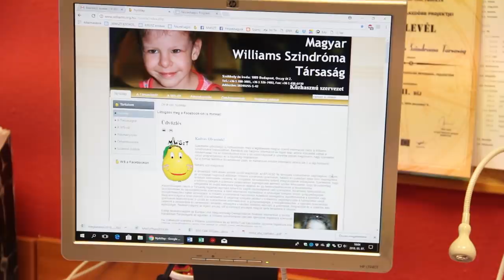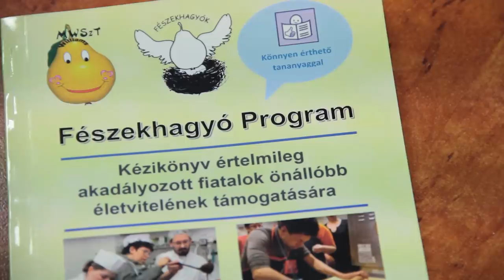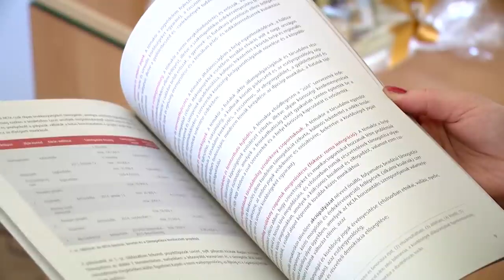EGT és Norvég Alapok: Norvég Civil Támogatási Alap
Norvég együttműködéssel valósulhatott meg Magyarországon a  Fészekhagyó program, amely a Williams szindrómás és más ritka betegségekkel küzdő gyermekek fejlesztését, illetve a fiatal felnőttek önálló életvitelét támogatta sajátos eszközökkel. A Norvég Civil Támogatási Alap támogatásával egyrészt a szülők szerezhettek különböző foglalkozások, tréningek keretében tudást arról, hogy hogyan tudják segíteni gyermekeiket a különböző, mások számára természetes élethelyzetekben, mint a pénzkezelés, vásárlás, házimunka, de a gyermekek, ifjú felnőttek is aktív résztvevői lehettek a programnak. A módszerekről és az eredményekről szól a következő összeállítás.